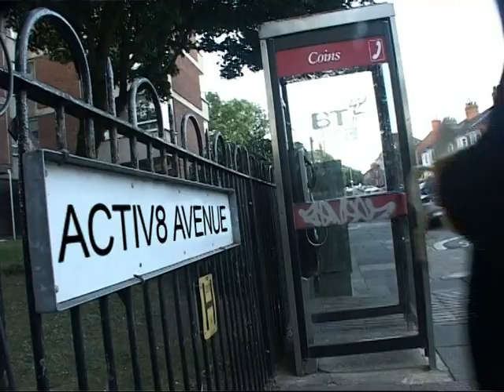Wayne Clarke - Bananaman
Friend to the Superheroes, Wayne Clarke, tells us a little bit about that Eric-originating, potassiam-rich, all round nice guy: Bananaman.

Produced (hastily) for Scripture Union's Activ8 2005.

[mgd] Productions
Writer and Performer: Graham McKinnon
Producer: Matt Dolan
Writer: Tim Dolan
Writer: Kate Dolan